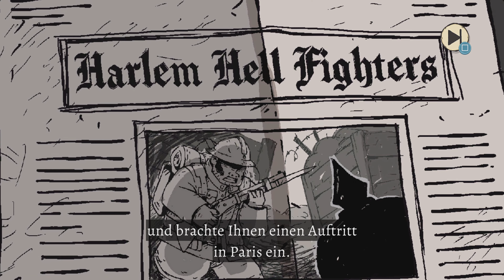Valiant Hearts: Coming Home - Chapter 2 Gameplay Walkthrough ONPSX | PS5